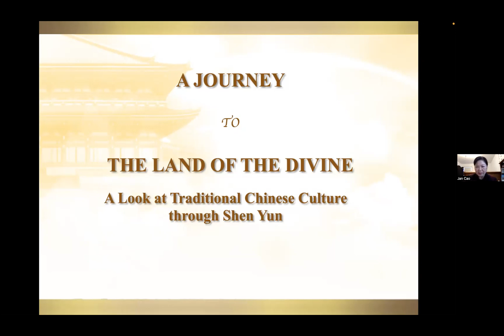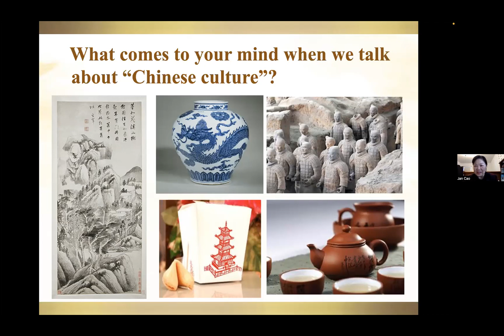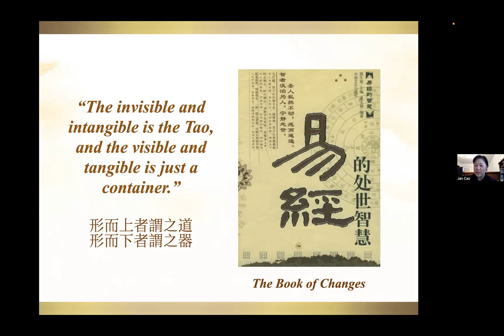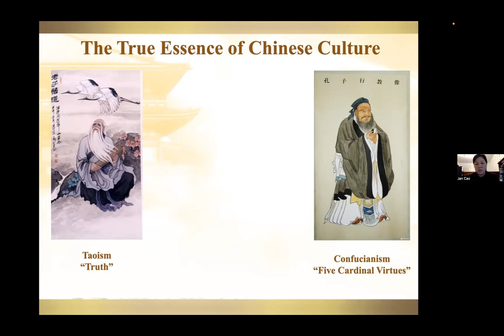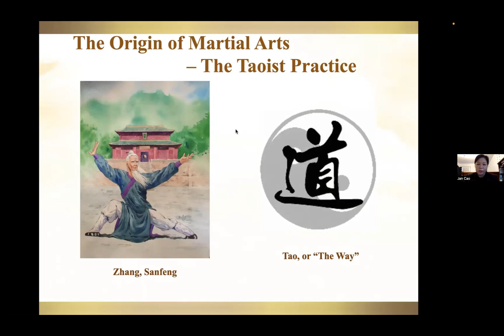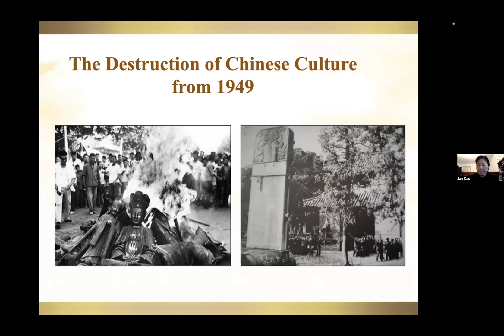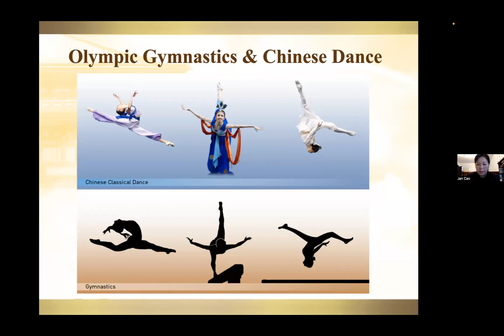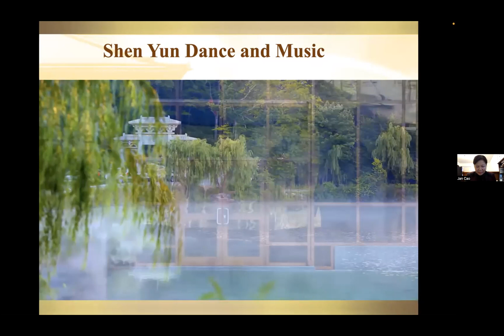History of Lunar New Year